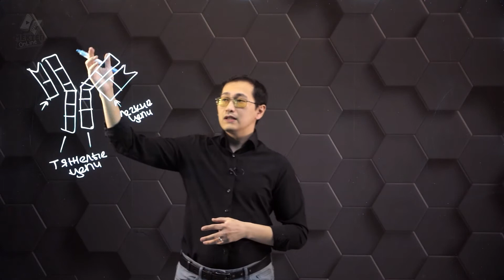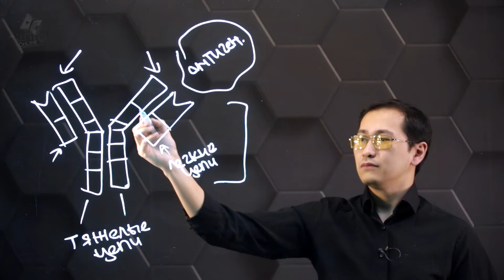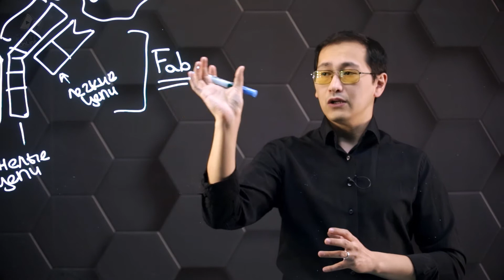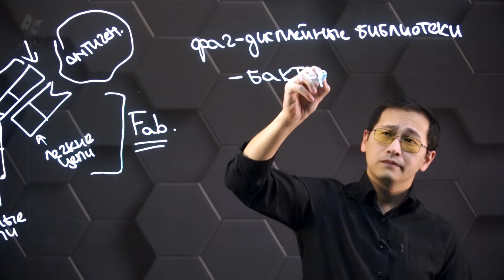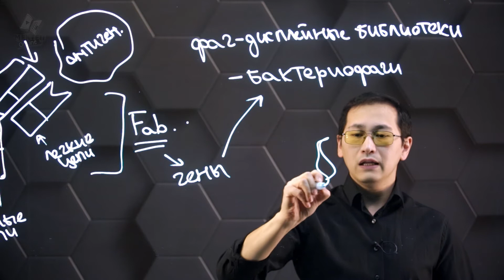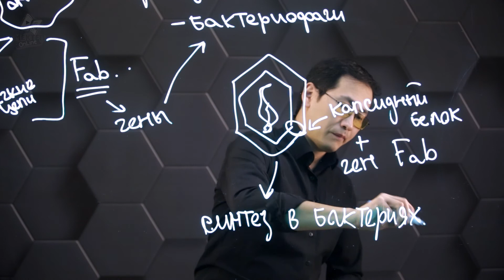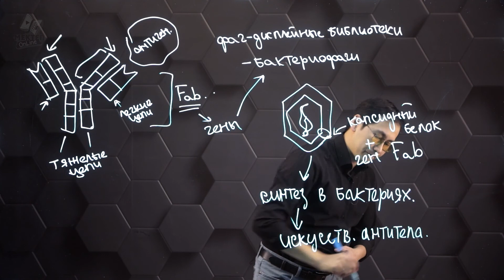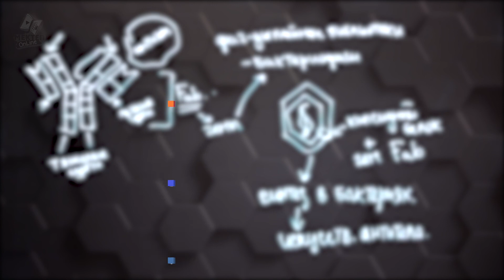Производство моноклональных антител. 11 класс.